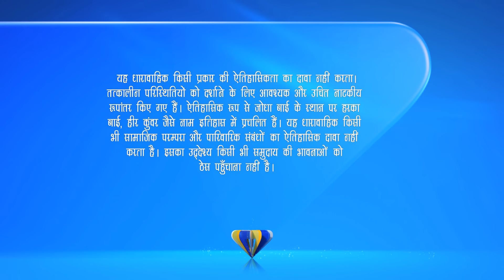Salim ने Anarkali से खरीदा खंजर | Jodha Akbar | Full Ep. 472 | ZEE TV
Salim purchases a dagger from Anarkali, but is there more to this exchange than meets the eye? Witness the sparks flying in this intriguing encounter! ⚔️🌹

Salim ने Anarkali से खरीदा खंजर